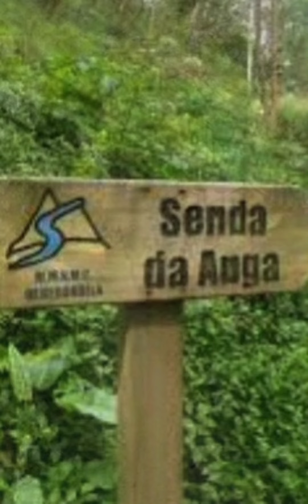RUTA DEL BEYU PEN EN ASTURIAS.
La Ruta de la Piedra y el Agua sigue el trazado del antiguo camino que seguían los fieles el Lunes de Pascua para dirigirse al Monasterio de  Armenteira. Un sendero, en el que como su nombre indica, está muy presente el agua y la piedra de los molinos. Pero también hay que resaltar su alto valor etnológico, y una exuberante y llamativa vegetación que hace la excursión muy agradable.

Tened en cuenta que el sendero desde la Aldea Labrega hasta el Monasterio de A Armenteira es escalonado y de una dificultad media-alta. Por tanto, una alternativa con niños de corta edad es hacer sólo el tramo desde el aparcamiento del área recreativa hasta la zona que representa el caserío rural gallego de principios del s. XX (Aldea Labrega).